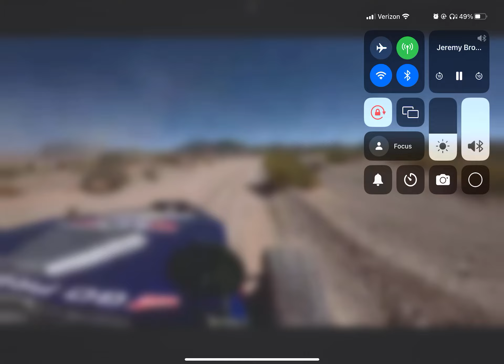Clip of Jeremy Brown, Vegas to Reno race￼